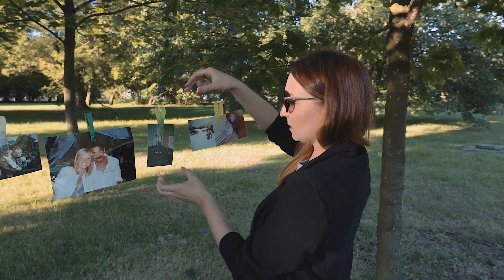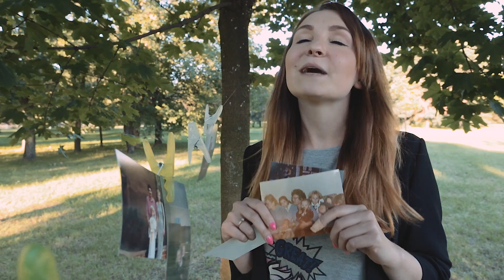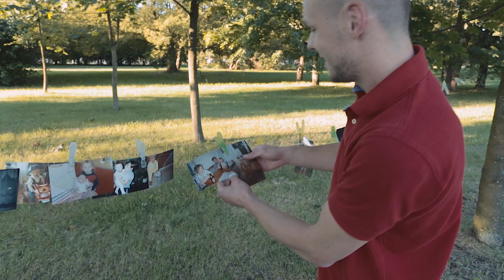Podziękowania dla rodziców Aleksandra i Adam (Mellow frame)